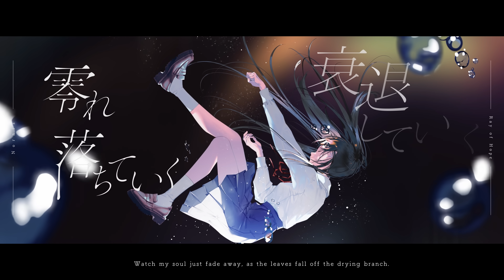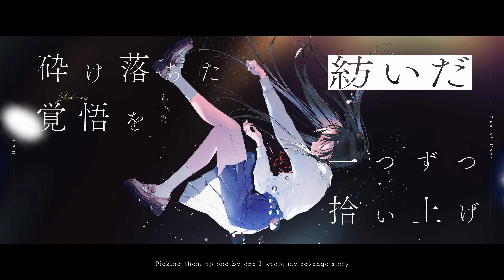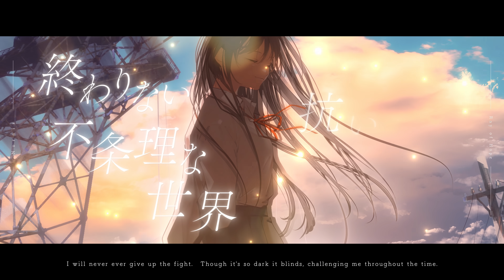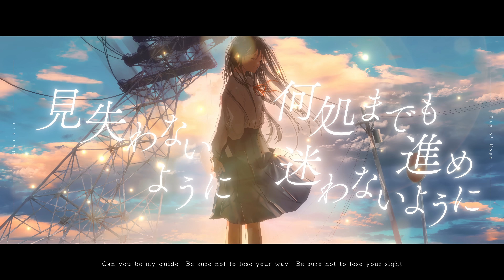Nornis - Ray of Hope [Music Video]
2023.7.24 Release "Ray of Hope"
アプリ「peep（ピープ）」発のweb漫画『監禁区域レベルX』とのタイアップ楽曲

作詞／作編曲：Powerless
Movie：てんず
Illustration：LOWRISE

Vln、Vla：白須今
Recording & Mixing Engineer：田本雅浩(TOKYO LOGIC)
Sound products managed：ムラタユーサク(TOKYO LOGIC)
Mastering Engineer：矢内康公